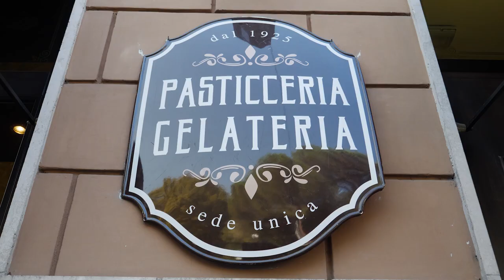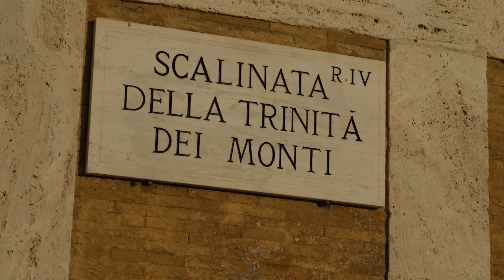Episode 4: We Conquered Rome in a Golf Cart! | Behind The Bucket List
Hop-on as we take you through the heart of Rome to explore the fascinating layers of history, culture and food that this beautiful ancient city has to offer! Rome in a day is a challenge on its own as there’s so much to experience. The city is a collection of real neighbourhoods, romantic spots and breath-taking statues and art.

From grand capital to grand empire, visit the Pantheon – the empire’s prime example of architectural genius, but also where you can enjoy the best coffee, Tazza D’Oro, literally meaning “Cup of gold”... And their iced Granita coffee is the stuff of legends!

Make a stop at the famous Spanish steps and create a bucket-list moment right here. Enjoy some street food that reflects the city's taste, innovation and culture. One can never have enough pizza but especially not in Rome, better yet is to take a Roman pizza master class!

Learn the story behind the Colosseum's greatest battle, love stories and more. The rise of Rome, the birthplace of Baroque style, a city of innovation and inspiration. Rome is a beautiful and compact city to explore - a magnet for many travellers.

Click here to find out how you can add beautiful Rome to your bucket list and enjoy a classic Roman holiday with Expat Explore